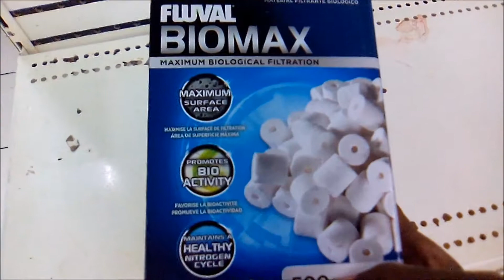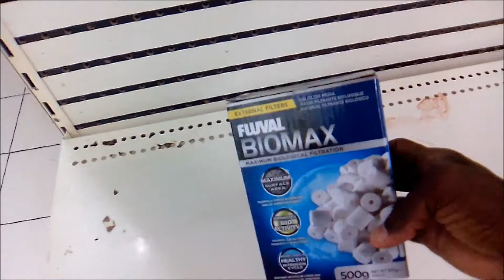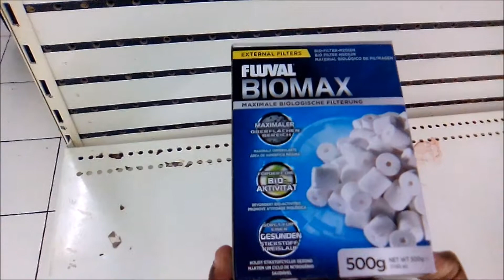Aquarium Filtration pt 9 :Use Fluval biomax as a biologogical media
Use Bio Max media,  Many manufacturers have capitalized on the varied issues which affects the fish keeping hobby. While this is not a bad idea, one should be prudent in the search for quality products. Fluval BIOMAX bio rings have a complex pore system creating an optimal environment where beneficial bacteria can thrive. BIOMAX bio rings have more capacity than most biological filter media and allow ideal water movement throughout the media to ensure optimal contact time for efficient biological filtration.

No need to change them out every six months. They should last for years. Just rinse them in tank water ever now and then and even if they break in half they will still be just as good.

For cleaning :
Just put it in tank water and shake/jiggle it around. Obviously don't do it in your tank, otherwise you'll get it dirty. Do it in your water change tank water, and don't ever wash it with the tap water, the bacteria will die that way.

Fluval BioMax Bio Rings are the best example on the market. Their internal porous system, like the Seachem Matrix BioMedia (see below), help more bacteria to grow than smooth biofilter media do. The ring shape allows for water to flow through the biofilter media.

Join the conversation, share in the commeNt section below.

Rob93 Aquatics  @